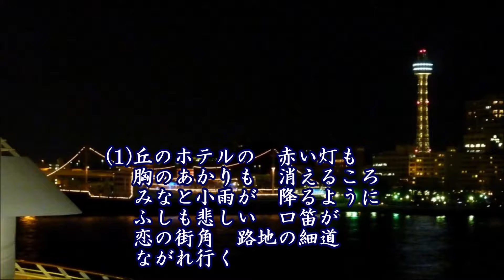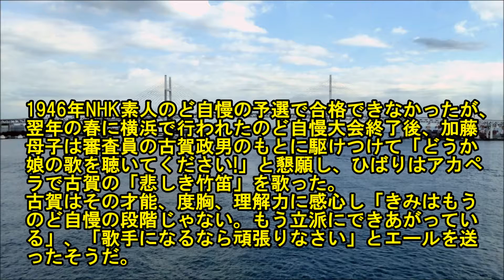悲しき口笛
作詞：藤浦洸、作曲：万城目正、唄：美空ひばり、カバー：とらじろう

昭和２４年(1949)9月10日にシングル発売。
前作の『河童ブギウギ』はＢ面だったため、この曲がひばりのＡ面デビュー曲。
ひばり12歳が「シルクハットに燕尾服」姿で主演を務めた、昭和24年10月公開の映画『悲しき口笛』の主題歌。
1946年NHK素人のど自慢の予選で合格できなかったが、翌年の春に横浜で行われたのど自慢大会終了後、加藤母子は審査員の古賀政男のもとに駆けつけて「どうか娘の歌を聴いてください!」と懇願し、ひばりはアカペラで古賀の「悲しき竹笛」を歌った。
古賀はその才能、度胸、理解力に感心し「きみはもうのど自慢の段階じゃない。もう立派にできあがっている」、「歌手になるなら頑張りなさい」とエールを送ったそうだ。